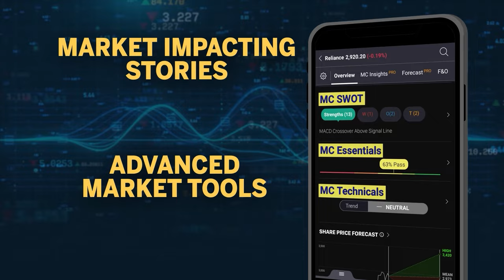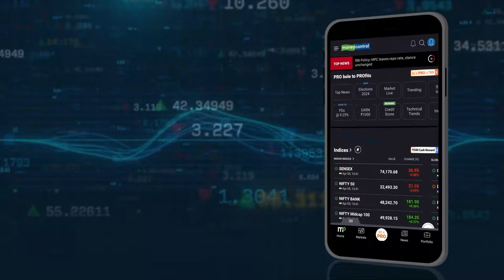Pune Porsche Crash: Grandfather Of Minor Arrested; Police Say He Asked Driver To Take The Blame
The Pune city police on Saturday arrested the grandfather of the minor boy who was apprehended for allegedly driving a Porsche car at high speed and killing two software engineers in the city on May 19. The minor’s grandfather, a top realtor in Pune, was arrested on charges of kidnapping and wrongful confinement following a complaint by the man employed to drive the Porsche car.